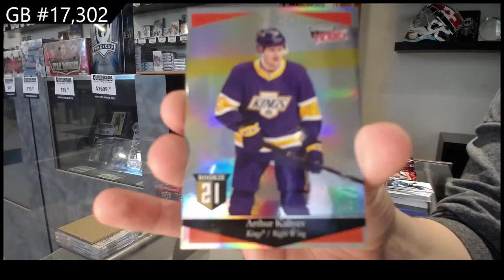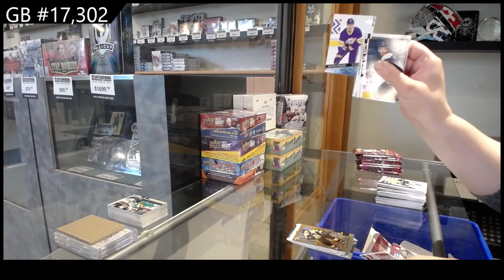20-21 Upper Deck Extended Hockey 3 Box Break - C&C GB #17,302